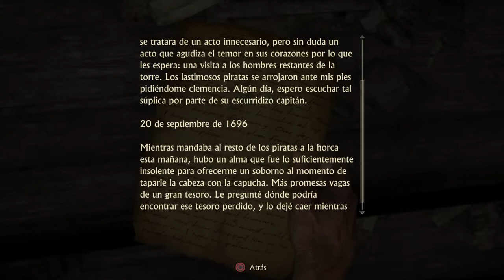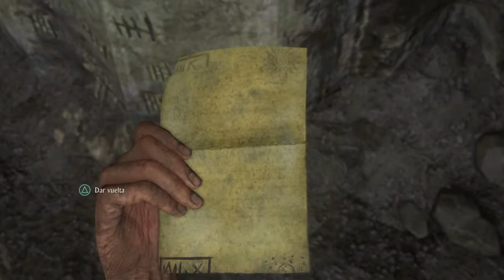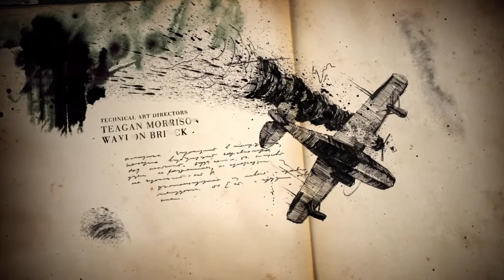Uncharted 4 A Thief’s End™ Parte 2 - Español Latino México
Jugado en un PS4 Slim